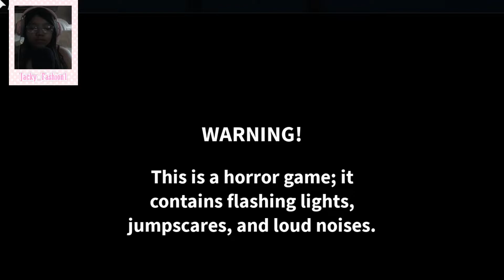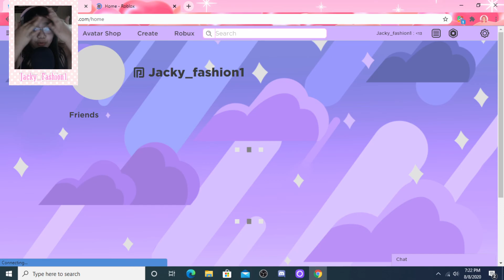PLAYING FIVE NIGHTS AT FREDDYS (Roblox)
Hello! Today I play five nights at freddy’s in Roblox! SCARYYY

social medias!

follow my roblox and join the group!!